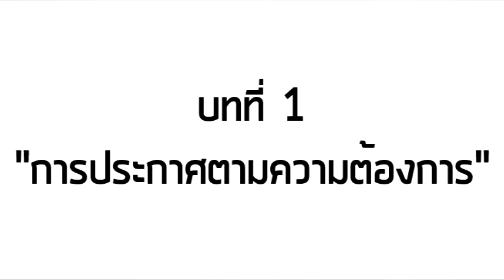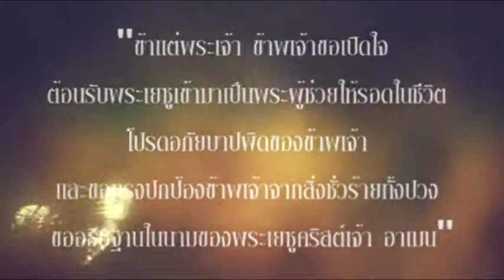คำสอน LT# 5 บทที่ 1 การประกาศตามความต้องการ หัวข้อ NCD